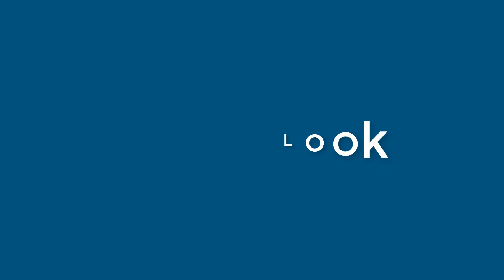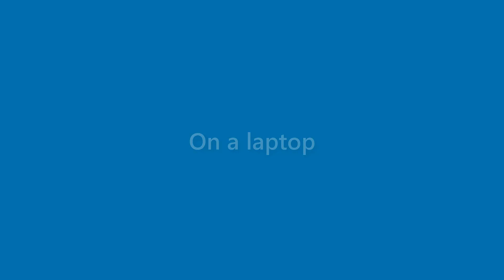Jase Morgan - appearance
Name Look - Jase Morgan - appearance. In this video we present "Jase Morgan" name look and feel in various scenarios.
This video will cover:
How does "Jase Morgan" look as a personal letterhead?
How does "Jase Morgan" look on a business card?
How does "Jase Morgan" look on a computer/laptop screen?
How does "Jase Morgan" look with different background colors?
How does "Jase Morgan" look with various fonts?